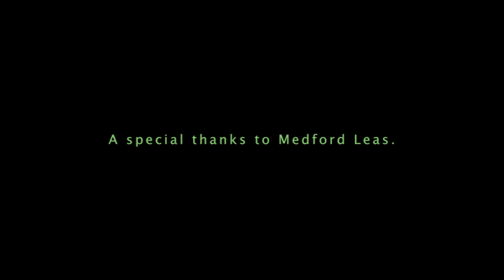Old Life - (Official Lyric Video)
Parts of this video are from our studio sessions at Undercarriage Recording in Philadelphia, PA. Thank you to Tom Spiker for being such an incredible engineer and for teaching us so much about production and the industry. There are also scenes from Medford Leas, a retirement community in Medford, NJ. Thank you to the Medford Leas team for having us and letting us film our music video for "Old Life" here. We wanted to create a sense of irony about this video and shed some light on the experiences we had and lessons we have learned during this pandemic. Thank you for supporting our music during this time.

Please enjoy this lyric video made by Mel Juliano for our single, "Old Life."

Love,
Diana Is Calling

Music & lyrics by Melanie Juliano
Mixed and produced by Bryan Cowan
Mastered by Mdemixage
Engineered by Tom Spiker

Featuring:
Melanie Juliano on vocals and keys
Corinne Kite-Dean on guitar
Bryan Cowan on saxophone
Zach Guise on bass
August Shultz on drums

Also featuring Cutter Mummert, Tom Spiker, & Solène Cairoli.